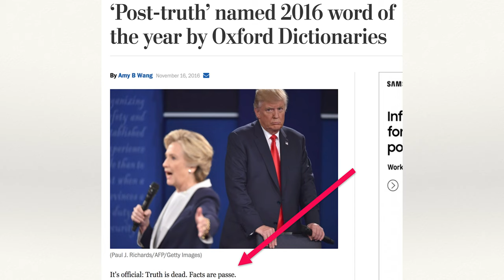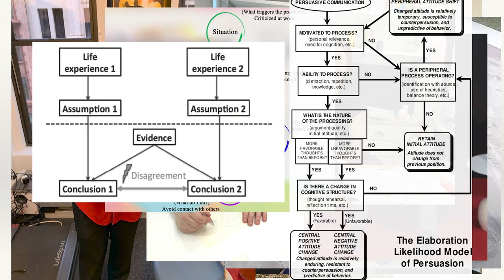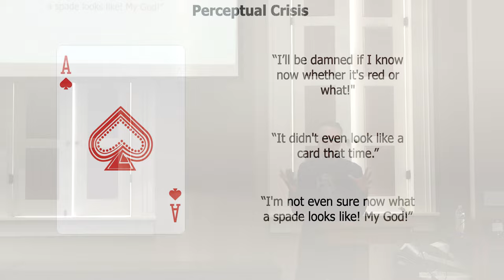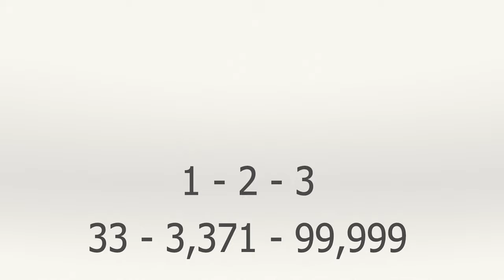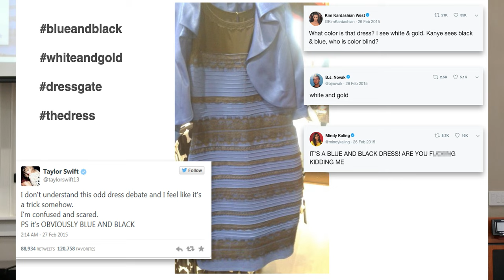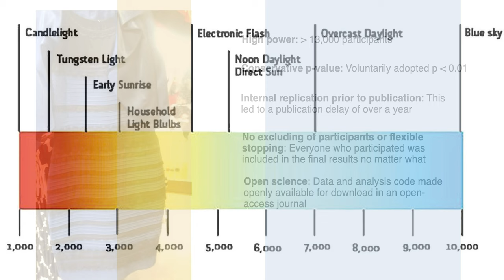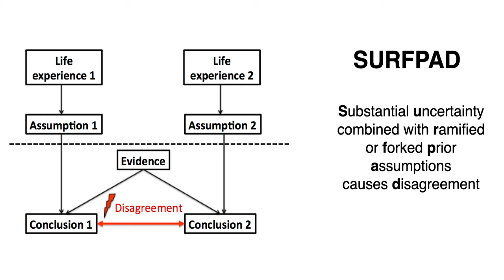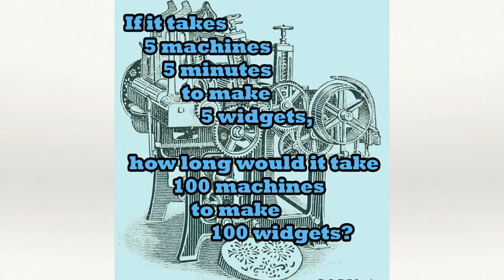SouthTalks - "How I Changed My Mind About How Minds Change" with David McRaney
In these strange, contentious times, McRaney takes us through how writing a book about the science of why it’s so hard to change people’s minds changed his own mind about how minds change. In this talk you will not only learn about what works when it comes to persuading people to accept new policies, new courses of action, and new ideas that challenge previous conventions, but why it is so hard to change people’s minds about how to change minds. Also, you’ll learn why some people saw that photo of a dress as black and blue and others as white and gold (and why that answers a whole lot of questions about how discourse can seem impossibly polarized).

David McRaney is a science journalist fascinated with brains, minds, and culture. He created the podcast You Are Not So Smart based on his internationally bestselling book of the same name and its follow-up, You Are Now Less Dumb. Before that, he cut his teeth as a newspaper reporter in Mississippi covering Hurricane Katrina on the Gulf Coast and in the Pine
Belt region. Later, he covered things like who tests rockets for NASA, what it is like to run a halfway home for homeless people who are HIV-positive, and how a family sent their kids to college by making and selling knives. Since then, he has been an editor, photographer, voiceover artist, television host, journalism teacher, lecturer, and tornado survivor. Most recently, after
finishing his latest book, he wrote, “I produced, and recorded a six-hour audio documentary exploring the history of the idea and the word genius,” which is the topic of his next book. This event is a partnership with the University of Mississippi Department of Writing and Rhetoric and the Department of Philosophy and Religion.